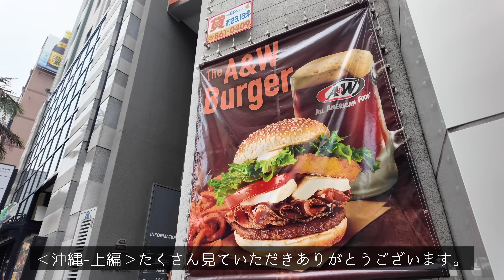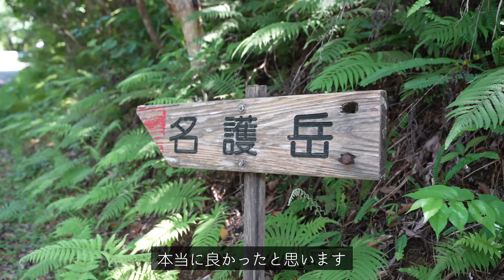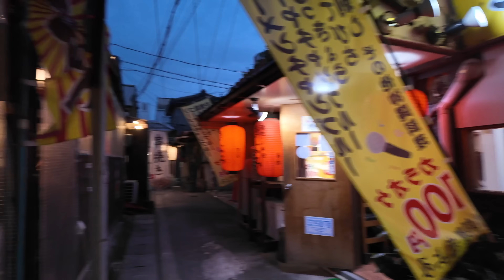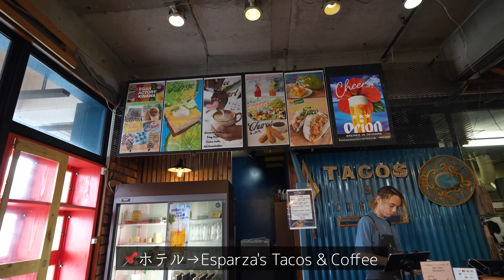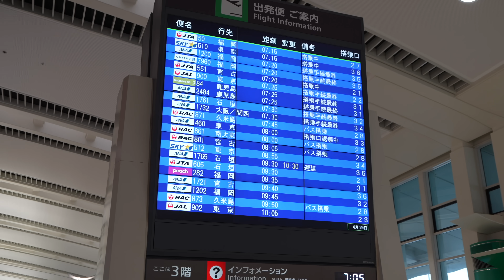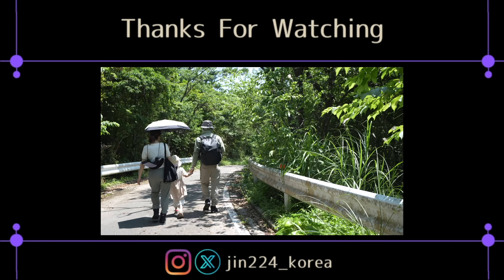韓国人が初めて"そーきそば"を食べたらハマりすぎて毎日食べてますｗ1日1実施中【沖縄Vlog】